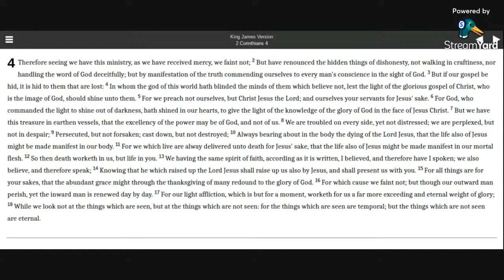2 Corinthians 4 KJV (audio with text)